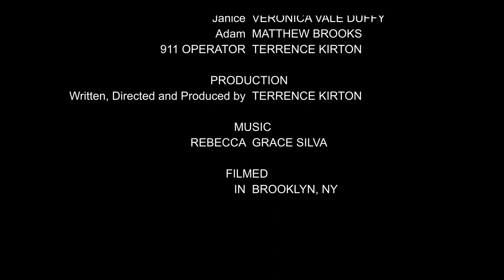Bklyn FILMAKER | DAMAGE | Z CAM E2c Short Film | (2021)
When Janice as had enough of her boyfriend's Adam selfish and abusive behavior, she'll finally stand up for herself. Adam then pushes back sending her to the edge, 'causing her to explode. Written, produced and directed by Terrence K.

Filmed On
Z CAM E2c 4K Pro Cine Camera

Location used in film.